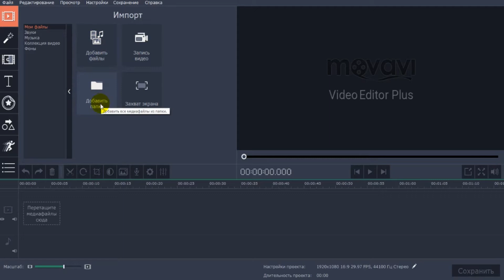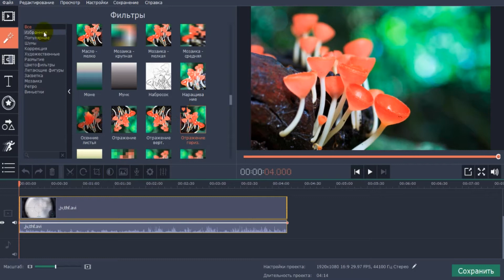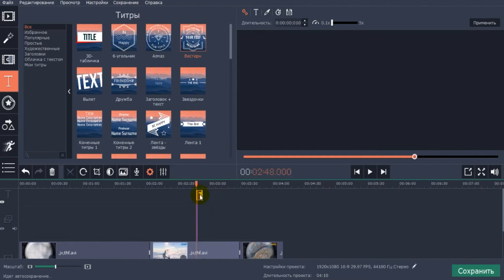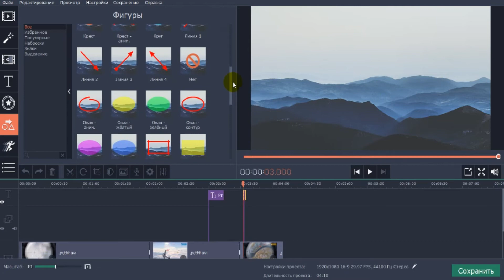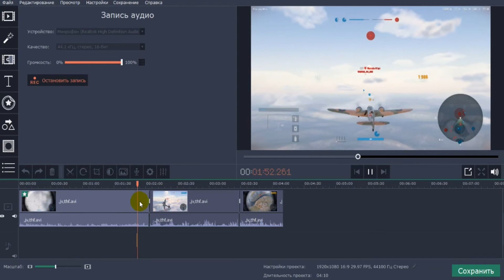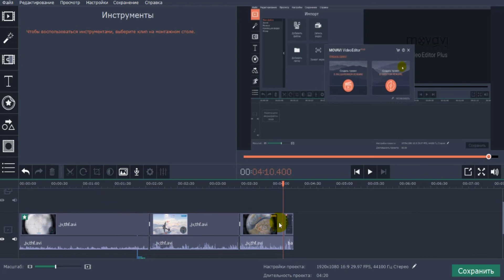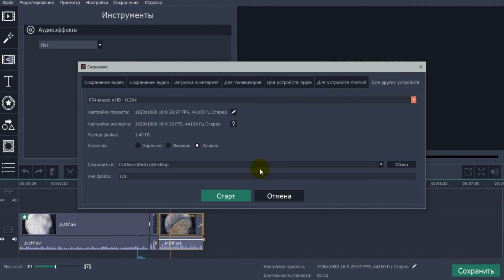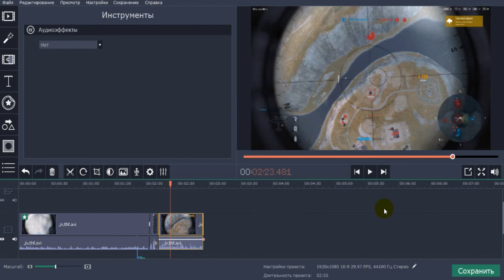☑️ Movavi Video Editor - УДОБНЫЙ И ПРОСТОЙ ВИДЕОРЕДАКТОР!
Возможность редактирования видео! Обрезка, склейка, добавление эффектов, переходов, изменение и добавление звуков, стикеров, всяких писулек и так далее... Подойдет как начинающим редакторам, так и заядлым мувредам!!!
Остались вопросы – напиши в комментариях, я обязательно отвечу.
Для меня важна твоя оценка и мнение.